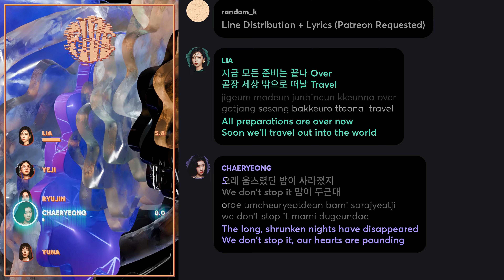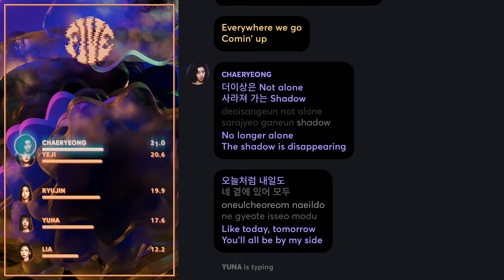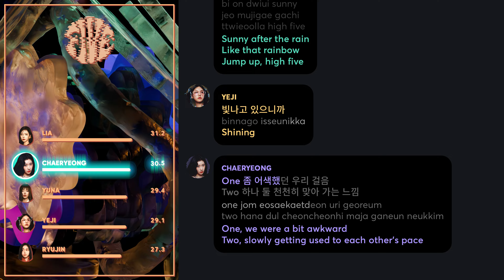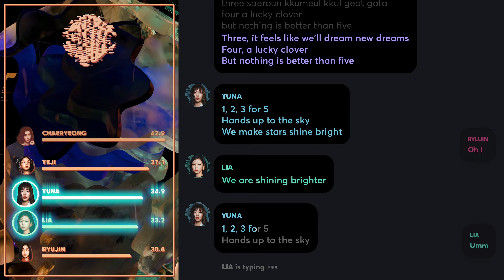ITZY - FIVE (Line Distribution + Lyrics Karaoke) PATREON REQUESTED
Requested by Patreon Supporter: A X M, ShadowBender197

Amazon wish list
Amazon UK wish list

Line Distribution/Karaoke/Color Coded Lyrics Eng/Rom/Han/가사: ITZY - Imaginary Friend (English Ver.)